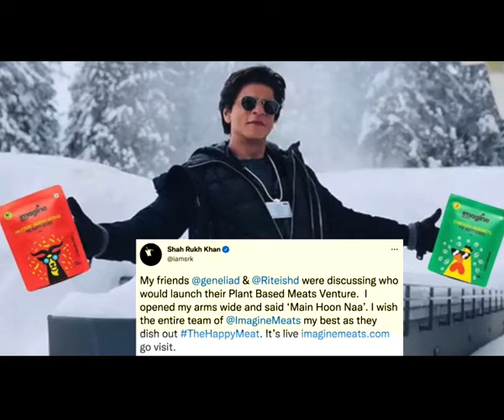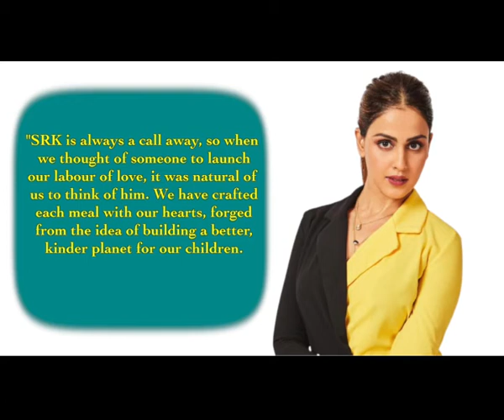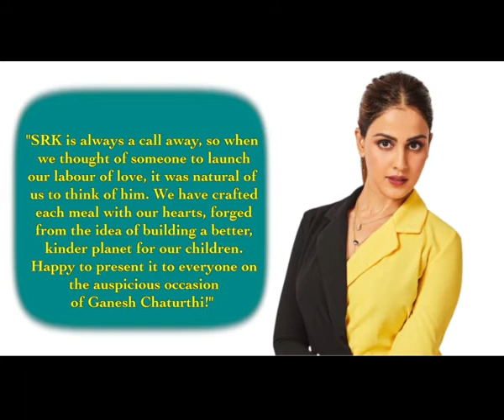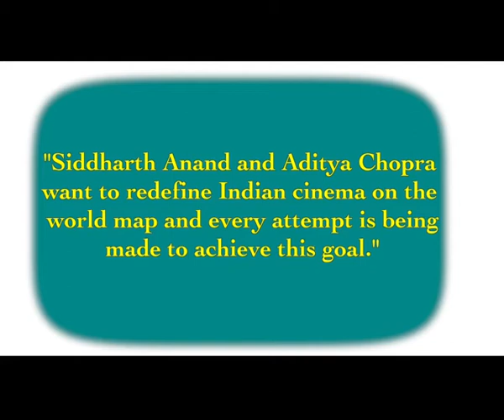SRK launches Riteish and Genelia Deshmukhs plantbased meat brand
Bollywood superstar Shah Rukh Khan on Friday launched a vegan meat alternative brand on the auspicious occasion of Ganesh Chaturthi for his friends and colleagues, Riteish and Genelia Deshmukh.